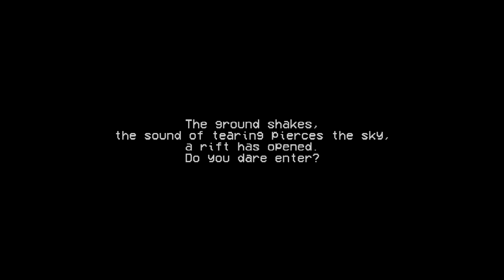ALL ENDINGS | Post-Mortem Mixup Full Week + Bonus Song - Friday Night Funkin Mod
Tags:.